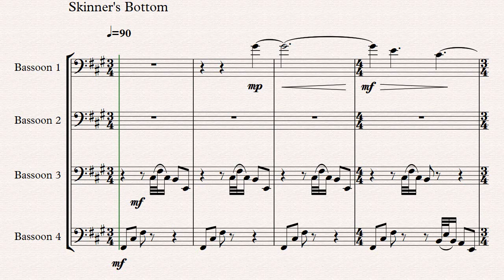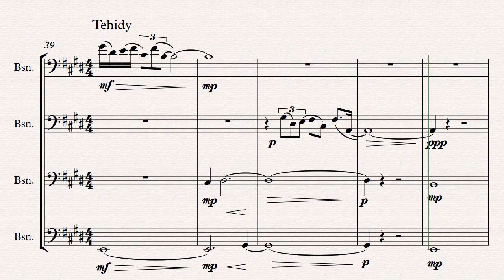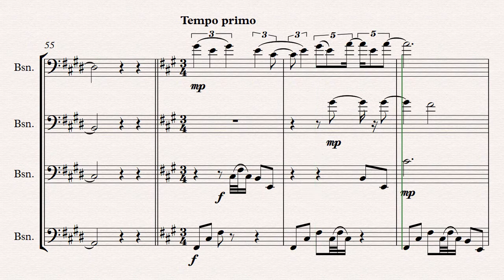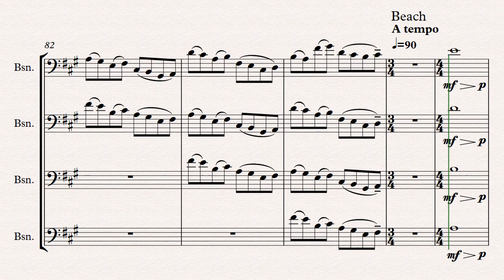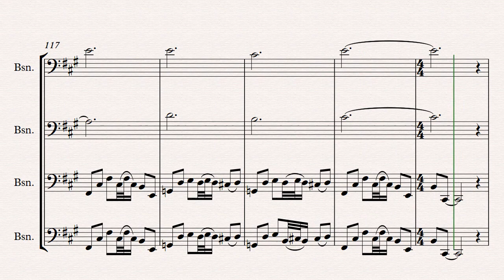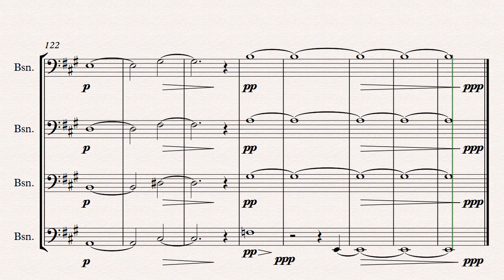Blackwater - bassoon quartet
Midi version of composer David A. Charlwood's piece for bassoon quartet